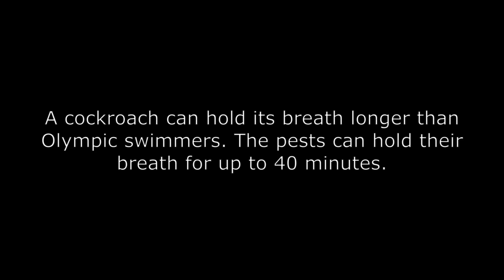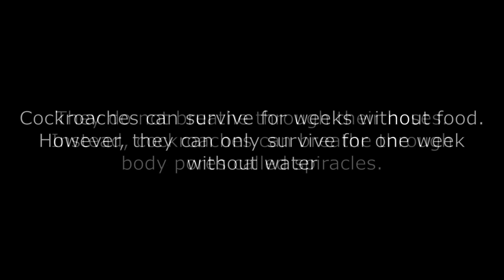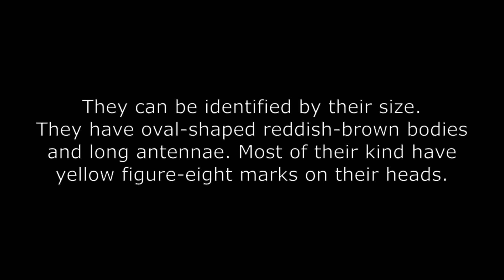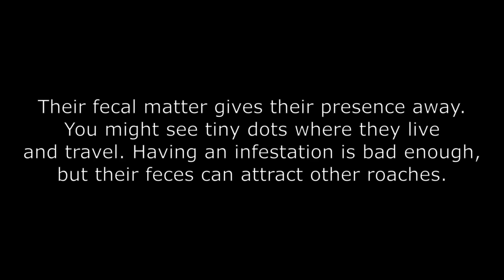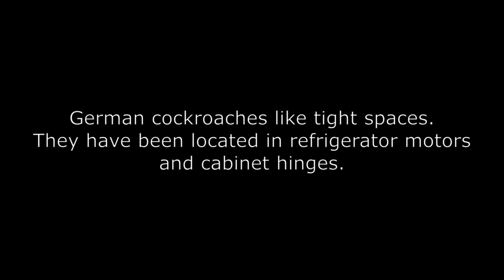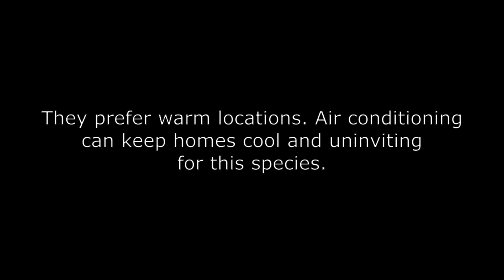True and Disturbing Facts About Cockroaches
Get ready to learn some creepy-crawly facts about one of the most despised insects in the world - cockroaches. In this video, we'll be exploring some of the most disturbing and surprising facts about these resilient pests.

Did you know that cockroaches can survive for weeks without their heads, or that they can hold their breath for up to 40 minutes? And if that's not enough to make your skin crawl, wait until you learn about the diseases they can carry and the dirty environments they thrive in.

If you're ready to face your fears and learn more about these creepy creatures, then this video is for you.